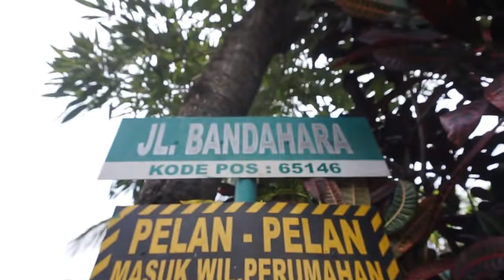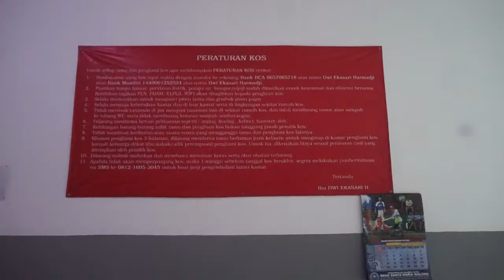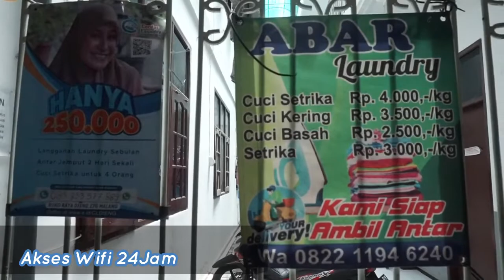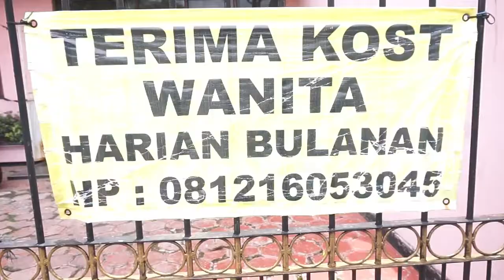Rumah Kost Pink, Hunian Strategis Fasilitas Lengkap dekat Kampus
Pada segmen kali ini, kami merekomendasikan salah satu penginapan alternatif buat mahasiswa. Lokasinya strategis di pusat Kota Malang, fasilitasnya cukup lengkap, tarif sewanya pun relatif terjangkau.

Namanya Rumah Kost Pink. Ini dia liputannya!